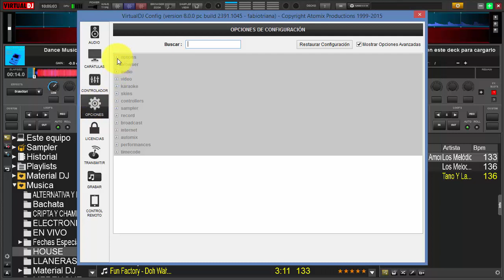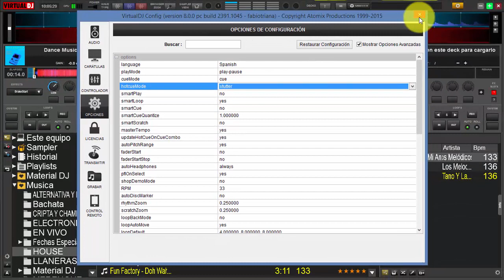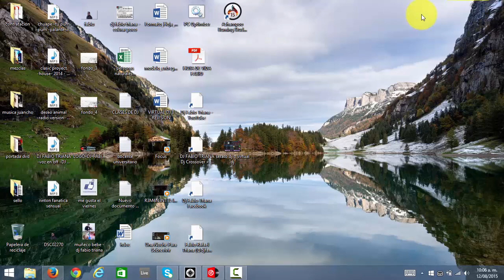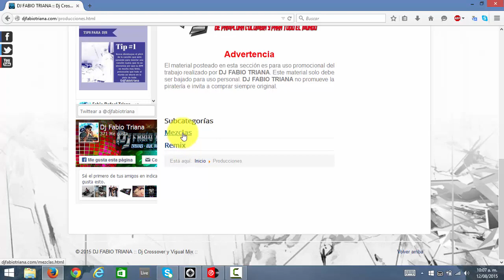serato dj o virtual dj 8, video 02 hot cue mode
aqui veremos como activar los diferentes modos de hot cue en serato dj y virtual dj